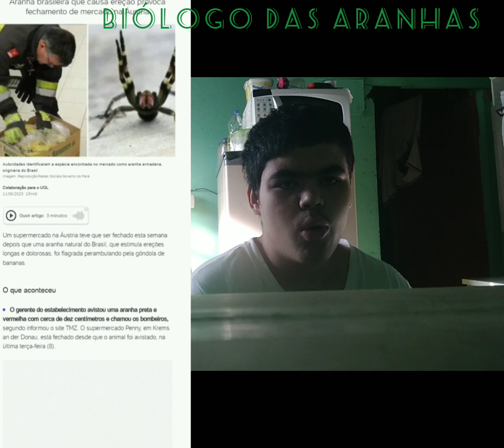Aranha "brasileira" é encontrada em supermercado na Áustria 🇦🇹 (14+)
um supermercado na Áustria 🇦🇹 foi ter que ser esvaziado, após encontrar a aranha mais venenosa do mundo em um cacho de bananas! que pode matar em até mesmo 2 ou 1 hora, se raro. a aranha armadeira (Phoneutria nigriventer) e (Phoneutria fera) são consideradas as aranhas mais venenosas e perigosas do mundo segundo o guinness world records. as armadeiras também são conhecidas como aranhas errantes brasileiras, aranhas de bananeiras e aranhas macacos.